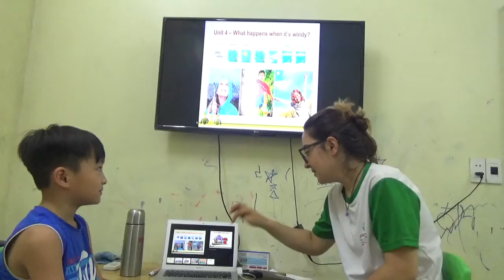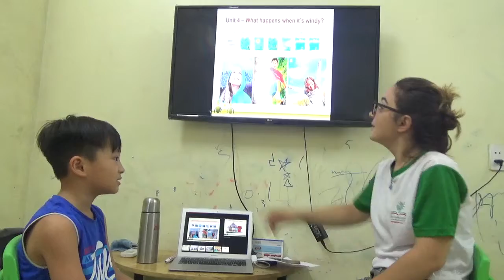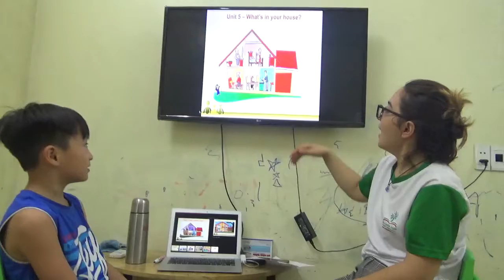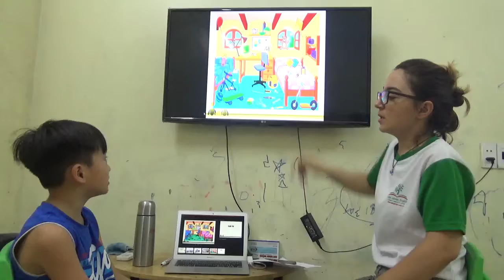K161 - ĐỨC PHÁT - FINAL TEST